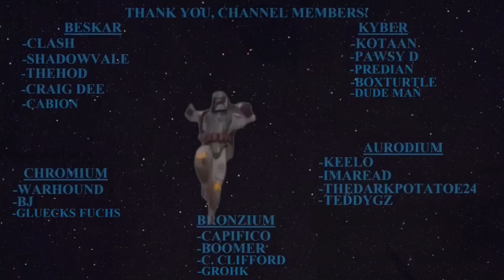GAC v Jedi (Japanese)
Become a Mandalore Channel Member!